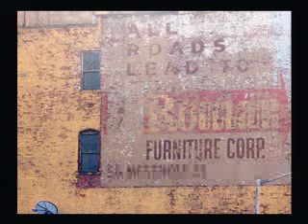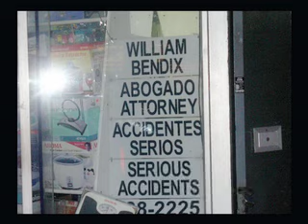tree grows in brooklyn williamsburgh tour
a tree grows in brooklyn williamsburgh tour with the song molly malone, which was song by James Dunn in the movie